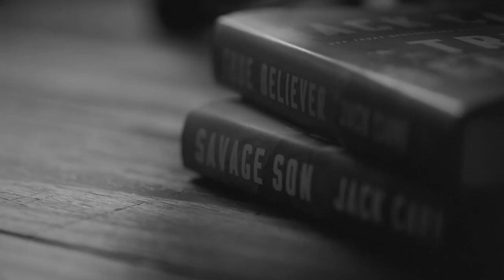Samuel Katz: No Shadows in the Desert - Danger Close with Jack Carr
Today’s guest on Danger Close is an expert on the Middle East, counterterrorism, and special operations.

In addition to hundreds of articles on topics related to the Arab-Israeli conflict and international security issues, New York Times bestselling author Samuel Katz is also the former editor of the trade publication Special Operations Report.

He is the author and co-author of more than 20 books, including The Ghost Warriors: Inside Israel's Undercover War Against Suicide Terrorism, No Shadows in the Desert: Murder, Vengeance, and Espionage in the War Against ISIS, Harpoon: Inside The Covert War against International Terrorism’s Money Masters, Beirut Rules: the Murder of a CIA Station Chief and Hezbollah’s War (along with Fred Burton), and more.

Sig Sauer 365 Ammunition